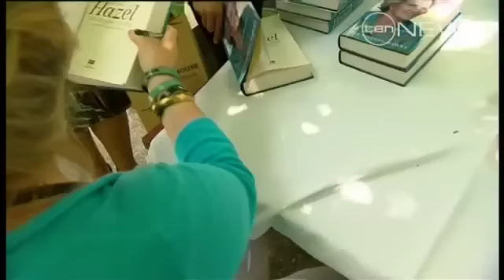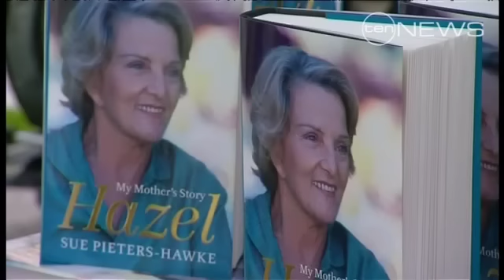Hazel: My Mother's Story.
Hazel Hawke's battle with Alzheimer's disease is the subject of a new book, written by her daughter, Sue Pieters-Hawke.